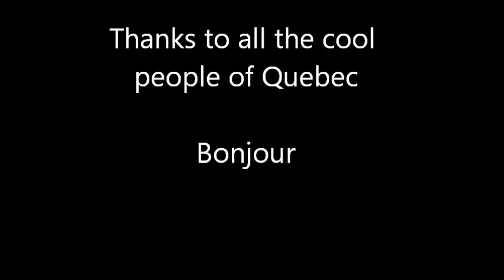Saint Joachim - Sainte-Anne Canyon, Quebec Canada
Hiking Canyon Sainte-Anne in the beautiful provence of Quebec.